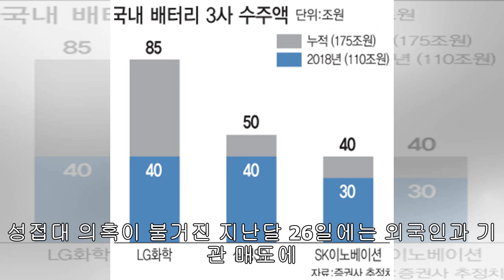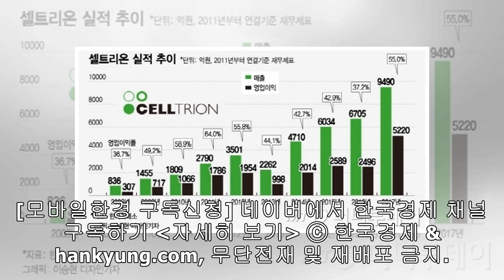국세청, YG엔터테인먼트 세무조사에 주식시장 덩달아 긴장감